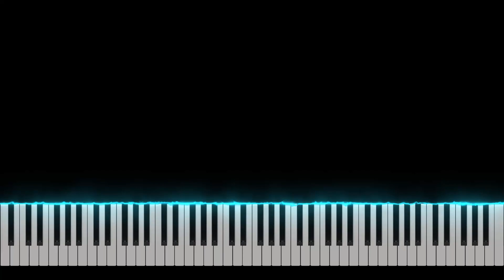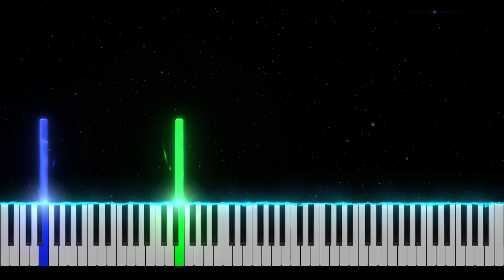Mozart - Piano Sonata No 8 in A Minor - Piano Tutorial [Nivek Piano]